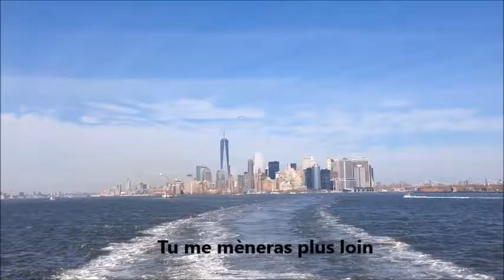Ronde de nuit / Matthieu Eveillard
"Ronde de nuit" extrait de l'album "New York" de Matthieu Eveillard (septembre 2016)